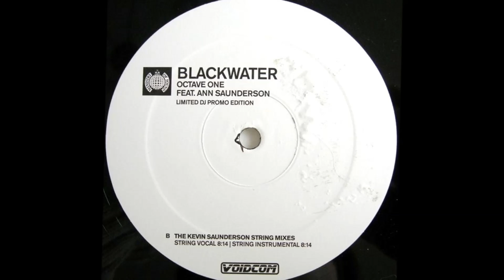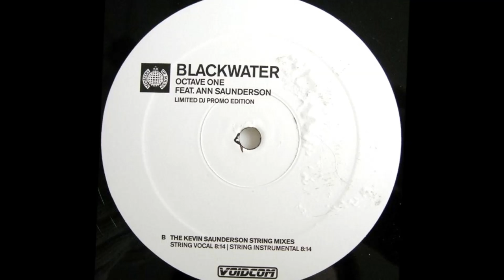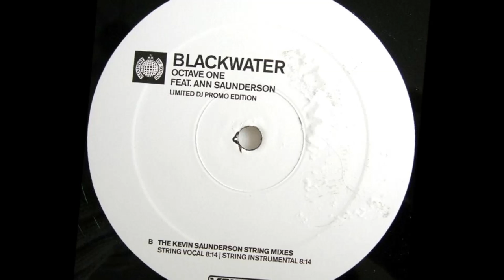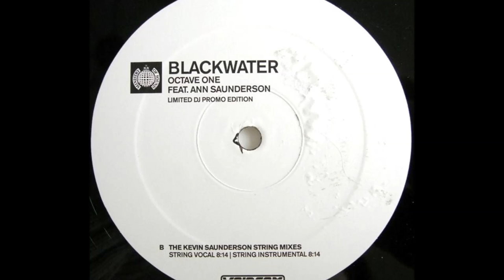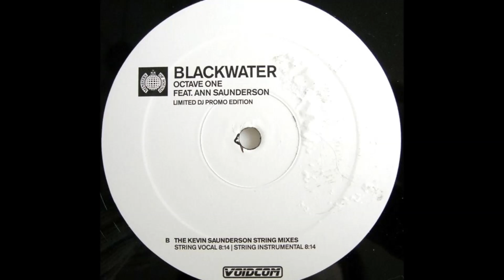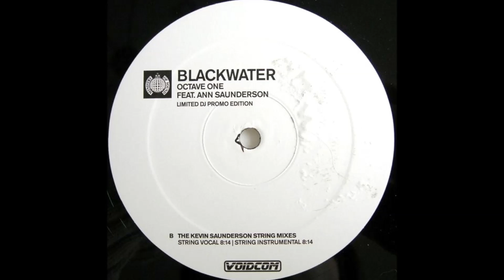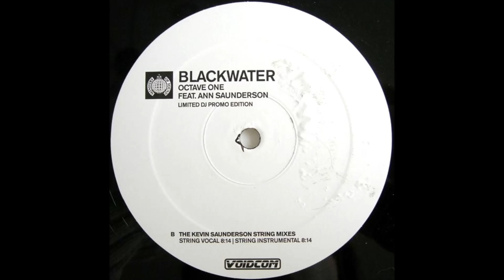Octave One - Blackwater (Kevin Sauderson String Instrumental Mix)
Octave One Feat. Ann Saunderson ‎-- Blackwater
Label: Voidcom ‎-- VC005
Format: Vinyl, 12", Promo, Limited Edition, Germany 2002
House, Techno